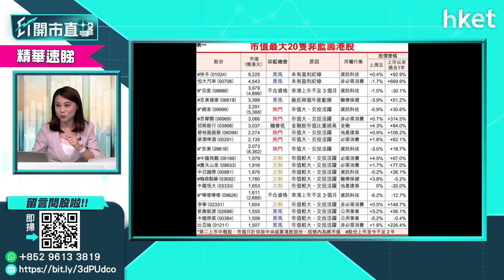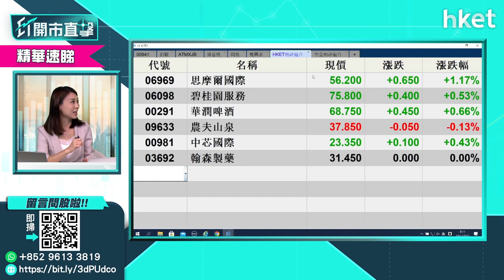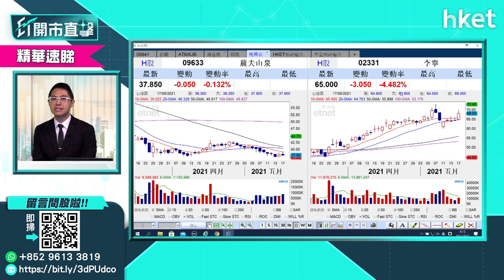【ET開市直擊】（精華）恒指季檢周五揭盅 哪些股份值得關注？（2021年5月18日）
恒指公司周五（21日）公布季度檢討結果，為大改革後首次季檢，勢增加成分股數目及新經濟元素，預期恒指將納入更多科技、醫療及消費公司，有利指數盈利增長，即使國內幣策收緊，這些公司的增長潛力仍較強，會是市場長遠焦點。